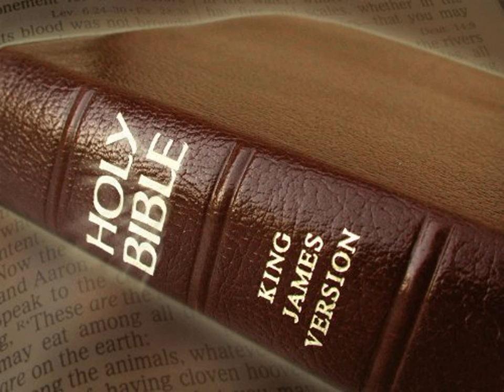King James Version Bible Audiobook Book of Jeremiah Chapter 22